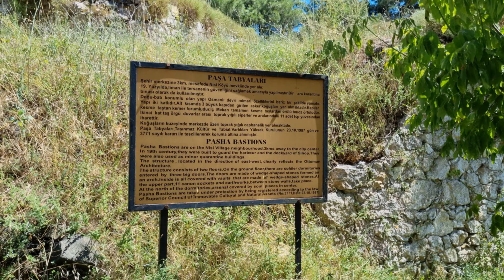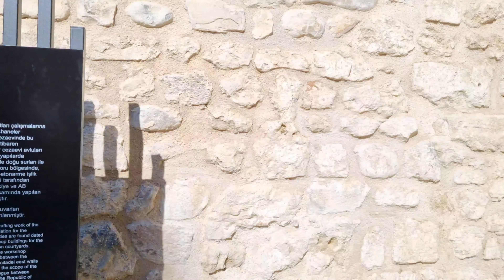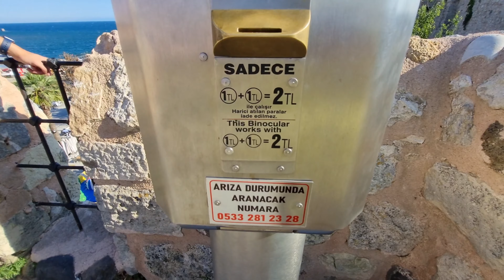ANI DEFTERİ 14: Sinop Gezmesi Vlog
Hepppinize merhaba! Meliland kanalına hoş geldiniz!

Bu videoda annemin ve babamın memleketlerini gezdikten sonraki son durağımız olan Sinop'tayız! Tamamen yol üstünde olduğumuz için uğradığımız ama plansızlık sebebiyle pek de bir şey göremediğimiz bu vlog bence yine de eğlenceli oldu. Sizi de videoya bekleriiiim! :)